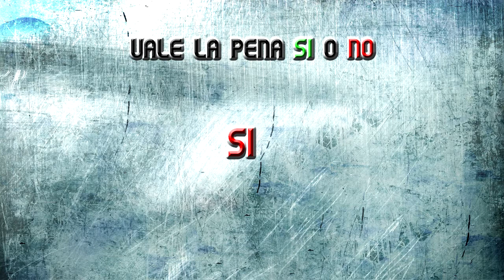Review Ter stegen SIF l Fifa 13 UT l ¿Vale la pena SI o NO?